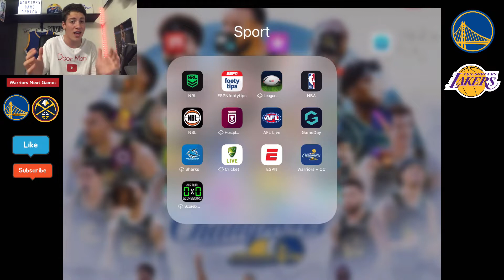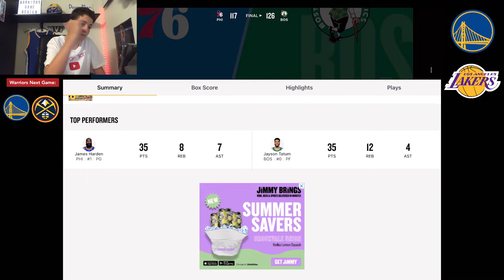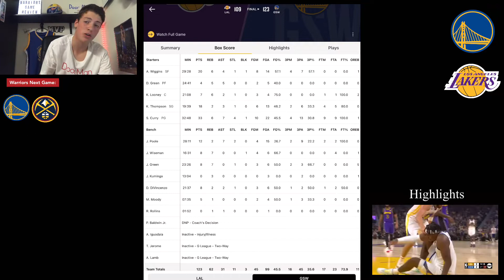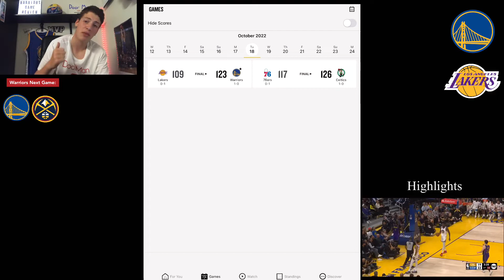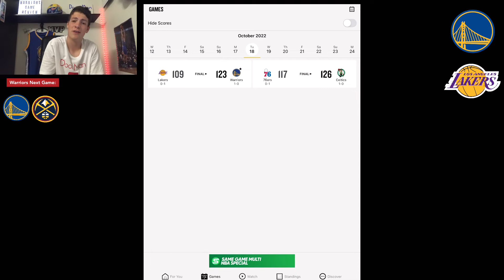Game Review: Warriors win against the Lakers on Opening Night 123-109 *Curry drops 33* | Ring Night.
*First game of the 2022-23 Season for the Warriors and its Opening Night @ Chase Center + Ring Night for the Champs Golden State Warriors.

- Curry drops 33 Points

- LeBron and Davis combined with 58 points

*The Warriors also raise the Championship Banner in chase and the first banner in chase.

The Warriors with a demolishing win and 1-0 start to the season….￼